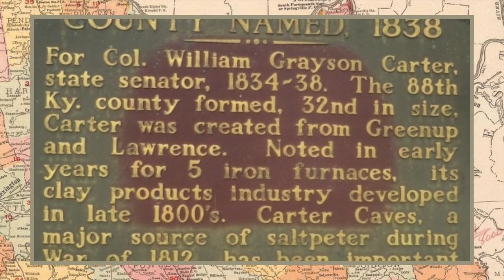A History of William Carter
Illuminating Kentucky's Past: William Carter

In this brief video, embark on a journey into the life of William Grayson Carter, a figure whose contributions have woven into the fabric of Kentucky's history. Explore the moments that define his legacy and understand why Carter's name resonates with the spirit of the Bluegrass State.